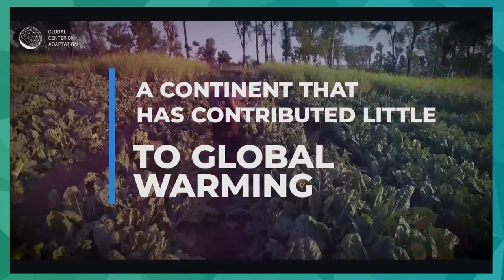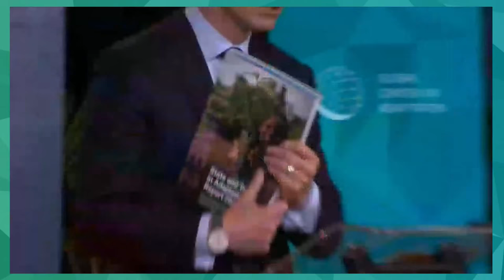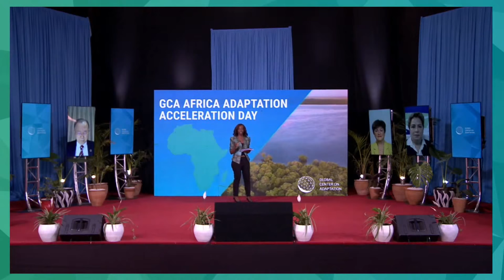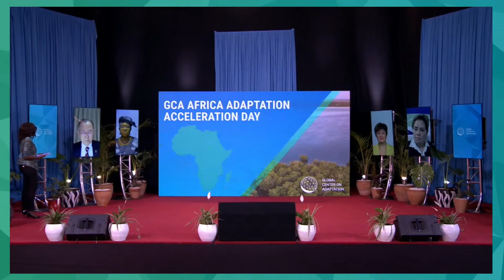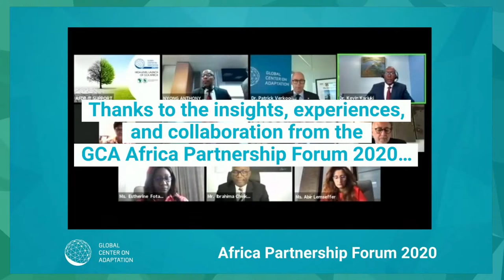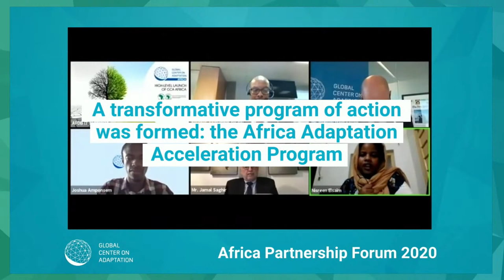GCA Africa Adaptation Acceleration Day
The Global Center on Adaptation (GCA) is prioritizing the mobilization of accelerating adaptation action across Africa, the world’s most vulnerable region to the impact of climate change, through its unique role as the only international organization entirely dedicated to climate change adaptation. Leading into the COP26 summit, on 26th October 2021, the GCA held a series of action-forcing events in Nairobi, Kenya, towards sustaining momentum for accelerating adaptation action on the ground across the African continent. Building on the landmark African Union-Global Center on Adaptation-African Development Bank Africa Adaptation Acceleration Program (AAAP), GCA Africa Adaptation Acceleration Day will feature:

 1. The Inaugural GCA CEO’s Annual Lecture
The first annual lecture of the GCA CEO on the state of adaptation acceleration with a special focus on Africa and keynotes from high-level respondents, and inaugurated by H.E. President Uhuru Kenyatta of Kenya.

2. Launch of the State and Trends in Adaptation in Africa 2021 Report (Global Press Conference)
The global launch event of the leading flagship report on climate change adaptation with a dedicated focus on Africa.

3. GCA Africa Partnership Forum II “Delivering Adaptation Together”
Hosted by the Government of Kenya, the second forum of key partners involved in advancing adaptation action across the African continent, will focus on delivery of the AAAP and collaboration and partnership opportunities in AAAP implementation as Africa’s roadmap for enhancing key resilience building initiatives.